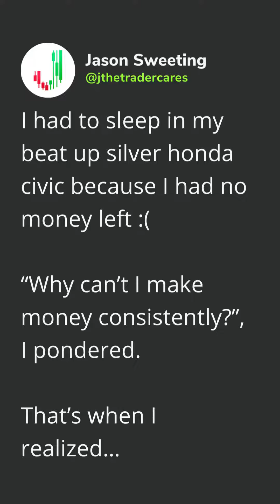My Trading Plan Revealed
Life can be so unpredictable ✨. When I started trading, I was sleeping in my beat-up silver Honda Civic, desperately trying to make ends meet. But now? I’m flying first-class and taking exotic vacation with my family– all thanks to trading! It wasn’t easy, but it was worth it.

Want access to the trading plan that helped me go from rags to riches? Message me “TRADE” now!